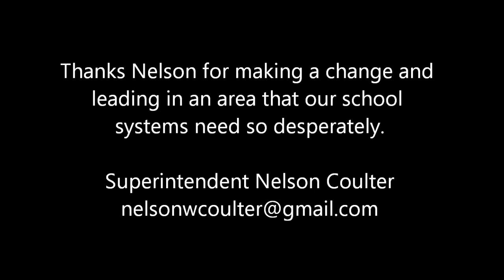How One Superintendent Changed His School's Lunch Program To Nutrient Dense Food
We got the chance to sit down with Nelson Coulter, a rancher, farmer, and superintendent of the local school, and talk with him about his change into nutrient dense food and permaculture - and thence forth the school, where he is the superintendent, changed their lunch program to organic and nutrient dense food.